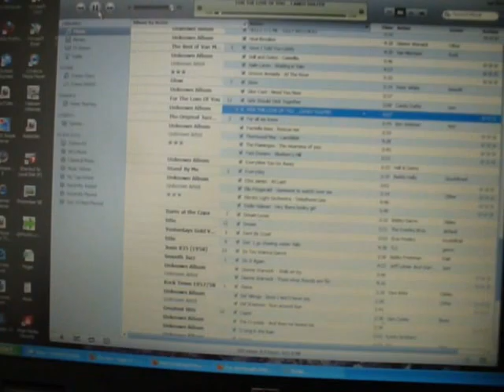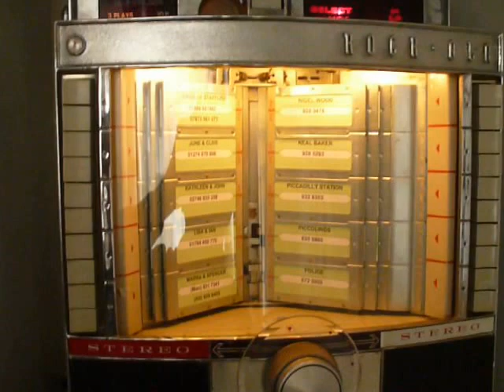ROCK-OLA PHONETTE WALL BOX & ITUNES PLAYLIST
This is my 1960s Rock-Ola wall box which I use to play mp3s on my lap-top via a small inexpensive but excellent  stereo amplifier, which only cost around twenty quid.
The original speakers were shot  so I changed them for larger 4" speakers.
The title card pages in the wall box I use as a telephone directory for important phone numbers. I've yet to get round to changing the speaker grills and fascia as they are showing their age. The chrome however is excellent.

It was necessary to re-wire the 6v lights as they were originally powered in series from the wall boxes by the 24v a/c power supply. They are now powered in parallel  by a small 6volt adapter. They can be turned on by a switch under the wall unit.

I've now obtained  two 1970s/80s  Rock-Ola 507 Tri-Vue wall boxes which with an adapter from Data Sync Engineering in New York we can  select mp3s from two iPods, to play through a tuner/amp in our front room. The iPods host a variety of iTunes mp3s, loaded from CDs and internet downloads, as was the ones on this clip. There's no difference in the quality and my vintage tuner/amp gives fantastic stereo separation.

I've two vinyl jukeboxes in our summerhouse at the bottom of the garden, but my wife understandably, wouldn't like either of them in our small house, she already has had to put  up with saxophones and a leccy piano in the same room. So this is the closest I can get to it.

This recording is being used to demonstrate the use of a jukebox wall box to play mp3s on a computer.

Recorded on an old Lumix DMC-LZ7 camera, which will take short videos with sound of limited quality.